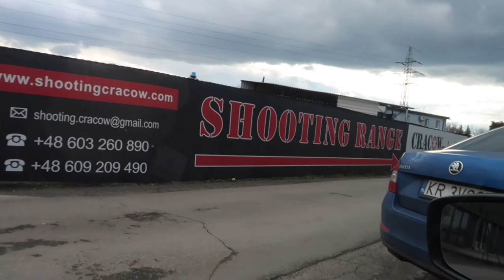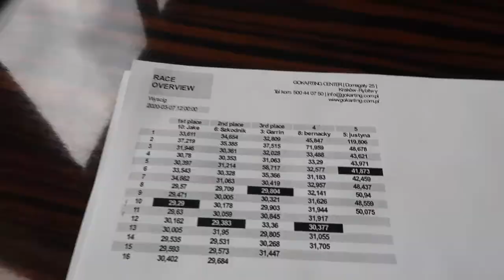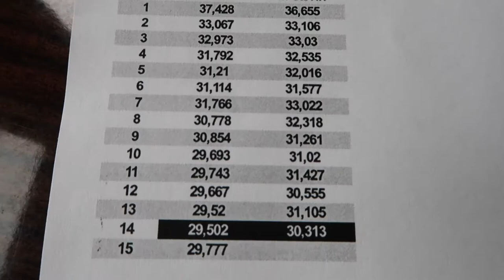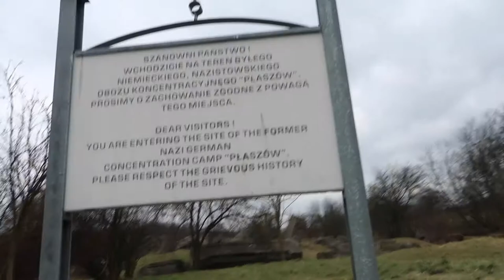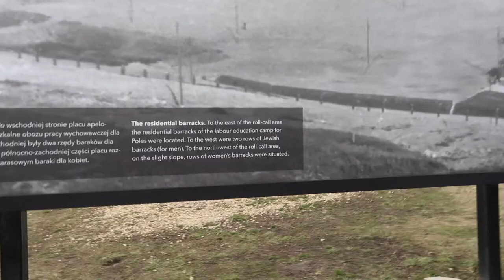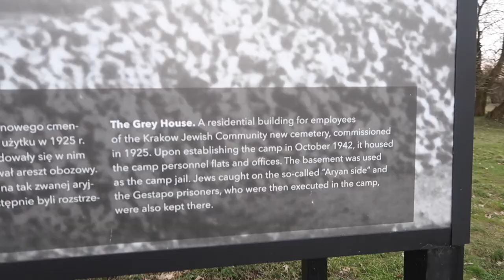Krakow adventures | Go Karting | Bouldering | The Thomas Way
This is the 2nd day of Jakes Stag away in Poland. We did so much in such a short amount of time trying to keep our days packed with fun and enjoyment and making memories and fun. hope you guys enjoy the video!